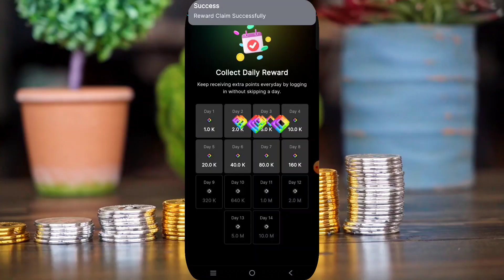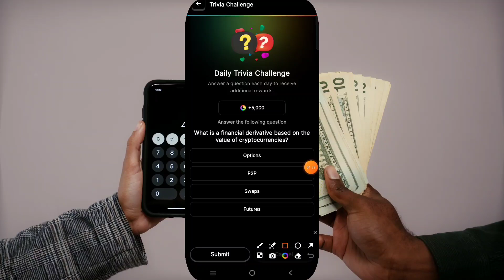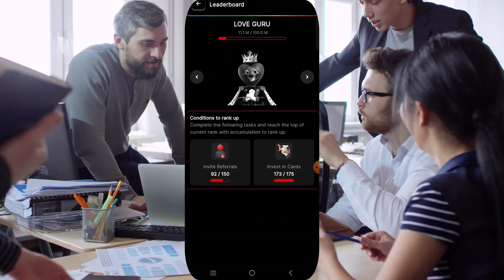D APP TODAY COMBO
👫👉 REFFERAL CODE 👇
evettmghxh